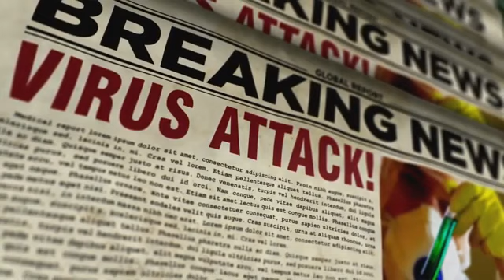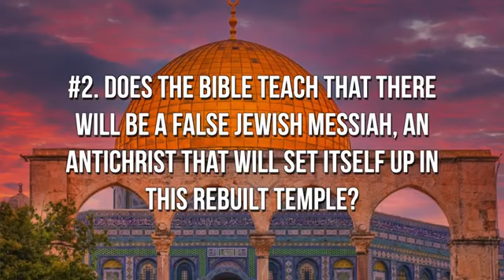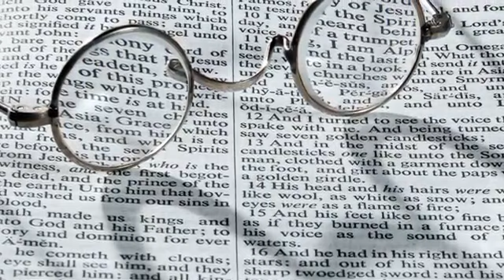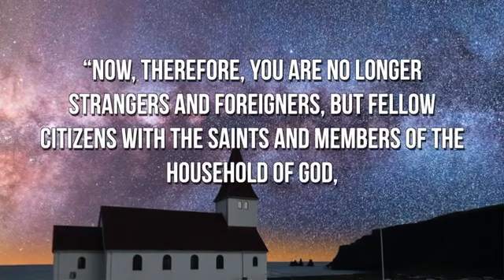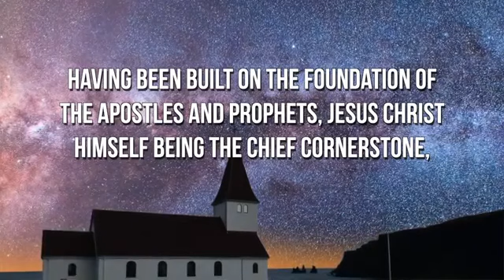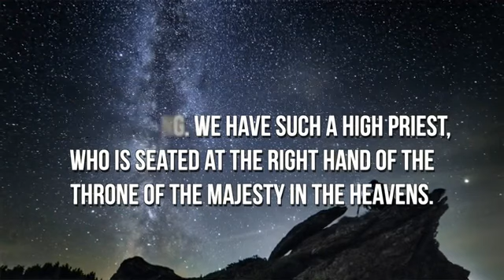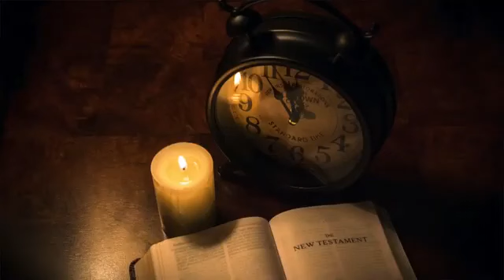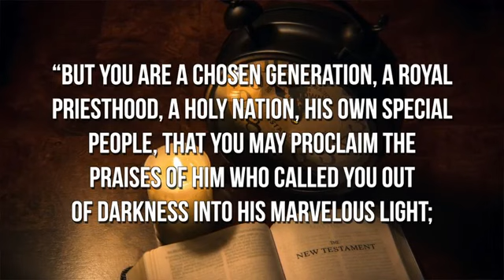Vysvetleni 3 nepochopenych proroctvi. CZ-SK. Mark Fox.